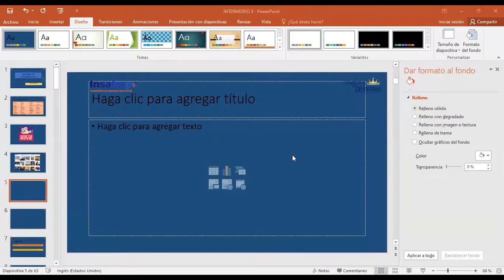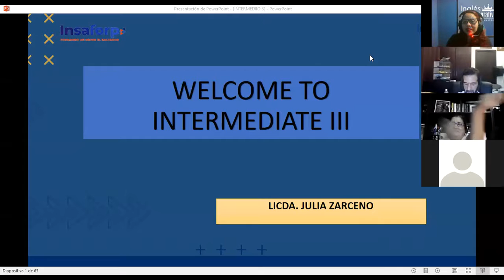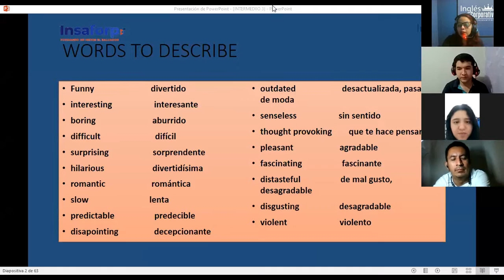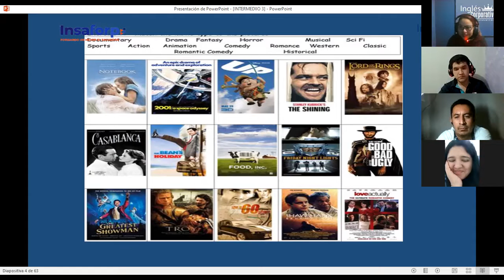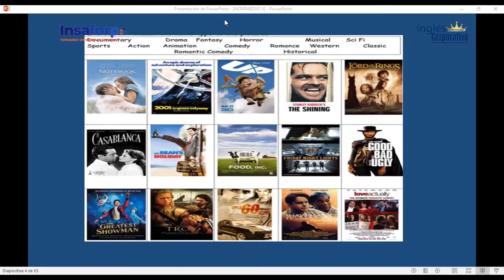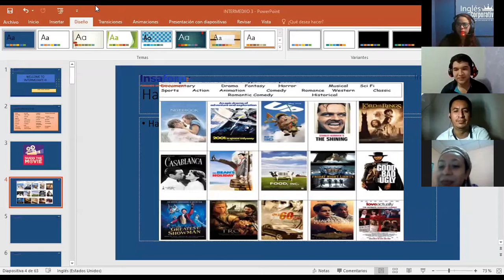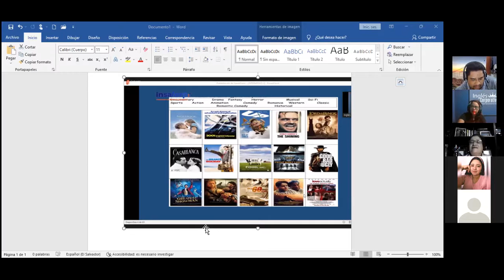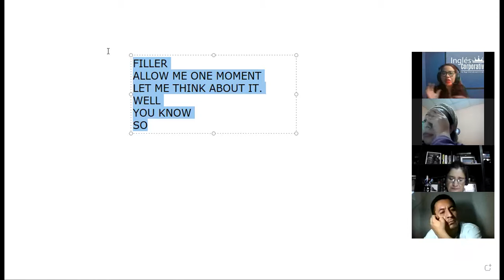Ingles Corporativo- SESSION 12 ADJECTIVES OF OPINION